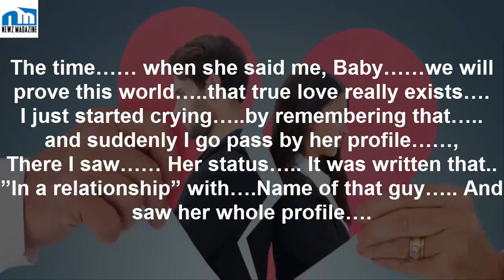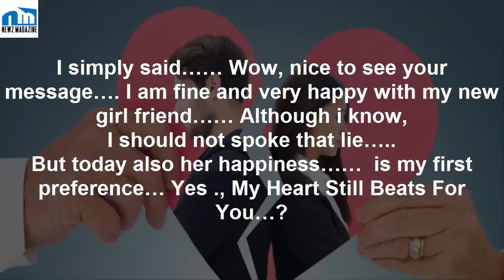My Heart Still Beats For You – Touching Love Story